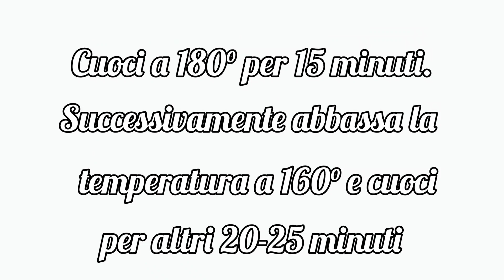Provala al posto della solita crostata alla nutella! Crostata al cioccolato fondente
Se cerchi un'alternativa alla solita crostata alla nutella e adori il cioccolato, allora ti consiglio di preparare la crostata al cioccolato fondente! Cremosa, scioglievole e buona quanto la crostata alla crema di nocciole, questa pasta frolla morbida arricchita con nocciole nell'impasto, ti delizierà sin dal primo morso! Perfetta per merenda o colazione, può essere anche un dessert squisito per concludere il pranzo o la cena. Servono pochi e semplici ingredienti per assaporare tutta la golosità racchiusa in una fetta di questa crostata al ciocolato!

Per la pasta frolla:
230-260 g. di farina ( la quantità potrebbe variare)
100 g. di nocciole tritate finemente
150 g. di burro morbido
2 uova
130 g. di zucchero
Per la crema al cioccolato:
250 g. di latte
100 g. di cioccolato fondente
100 g. di zucchero
40 g. di farina
30 g. di burro

Se ti è piaciuto questo video, puoi contribuire a far crescere il canale:
 ⌨ scrivi un commento o fammi una domanda sulla ricetta. Sarò contenta  di  risponderti!
📢 Puoi anche condividere questo video con i tuoi amici sui social network!